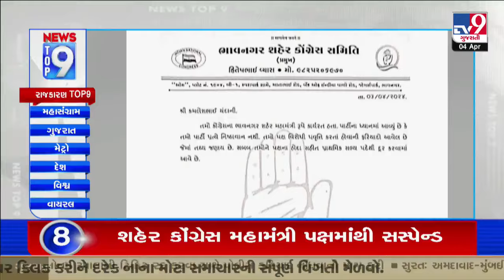Top 9 News Updates from Gujarat Politics | 04-04-2024 | TV9Gujarati